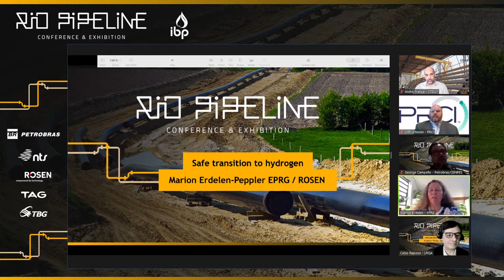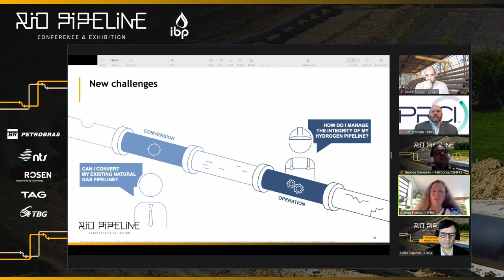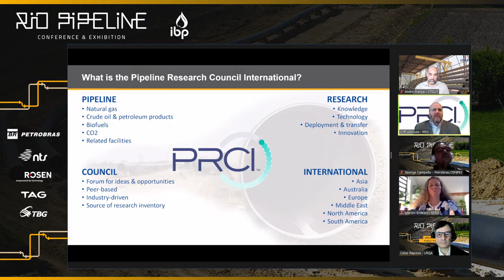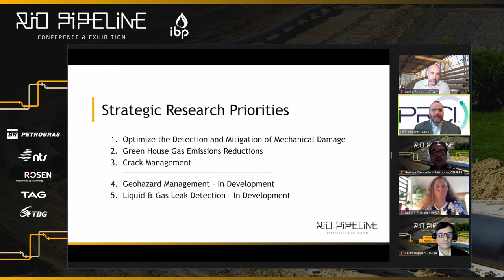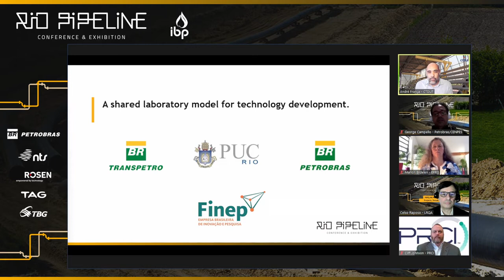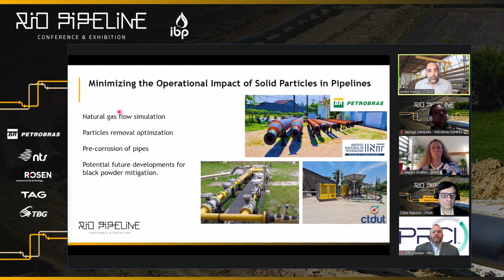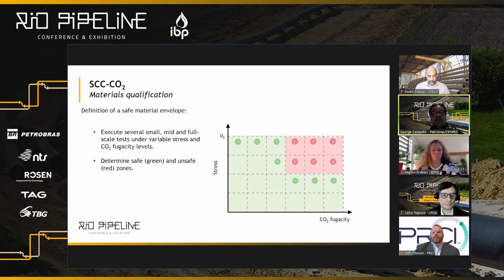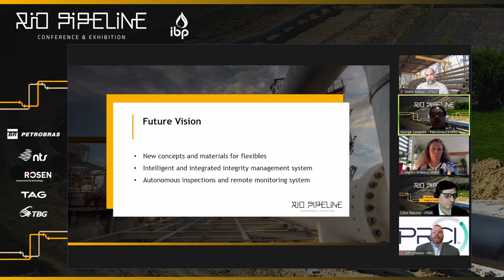Pipeline R&D Today